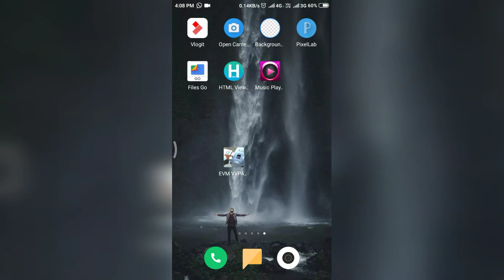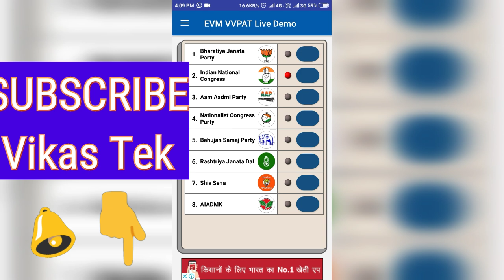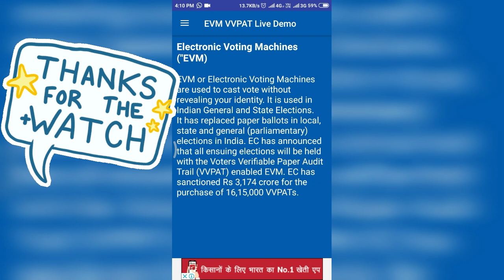Online वोट डालना हुआ आसान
Hello frds me hu vikas ,,
To aaj ki video me bataunga ki online vote kse dal skte hai

ऐसी ही video मिलेगी हमेशा...👌